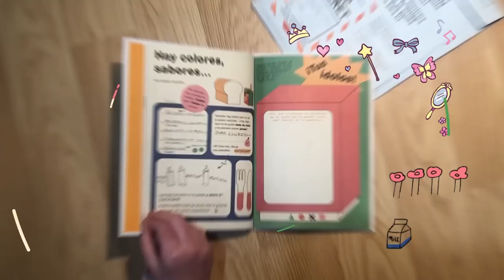El libro del futuro - Planeta de Libros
¿Y si pudieras hablar con tu yo del futuro a través de un libro?
¿Y si recibieras una carta que tú mismo te enviaste hace quince años?
¿Y si esa carta te mostrara el lugar donde se oculta un tesoro para ti?

Este libro es una cápsula que viaja a través del tiempo y el espacio. Es un mensaje de nuestro yo del futuro que nos pide llenar el libro de datos, dibujos y todo lo que somos hoy en día para redescubrirnos en un futuro.

Perfecto para chicos que quieran recordar en quince años como era el mundo de hoy. Y también para adultos que quieran jugar con su presente y reformular su futuro.